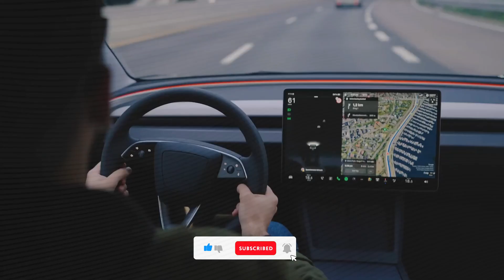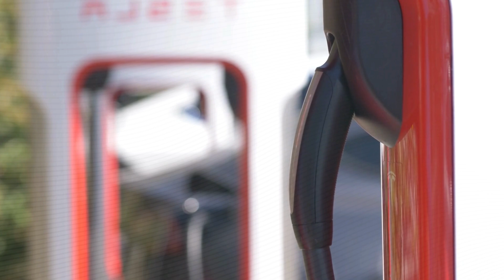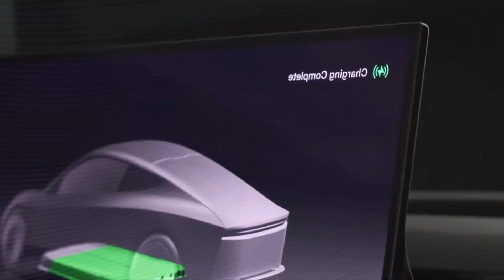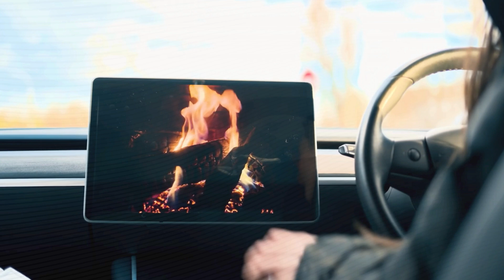Tesla Motorhome: The Future of Off-Grid Living is Electric! 🚐⚡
Explore the Tesla Motorhome, the ultimate fusion of sustainable travel and modern luxury. Powered by Tesla’s advanced electric battery technology and solar integration, this motorhome offers a zero-emission, off-grid living experience.

Endless Range: Enhanced battery and solar panels for extended off-grid travel.
Smart Living Space: Futuristic interior with Tesla’s minimalist design.
Eco-Friendly Travel: Drive and live sustainably with zero emissions.
Autopilot for RVs: Enjoy safer, smarter, and more efficient road trips.
The Tesla Motorhome is redefining the future of road trips and eco-living, offering comfort, convenience, and sustainability like never before! 🌍🔋

Tesla Motorhome 2025
Tesla Electric RV
Sustainable Off-Grid Travel
Zero Emission Motorhome
Tesla Solar-Powered RV
Electric Motorhome Innovations
EV Camper Van
Futuristic RV Design
Tesla Road Trip Vehicles
Eco-Friendly Motorhomes